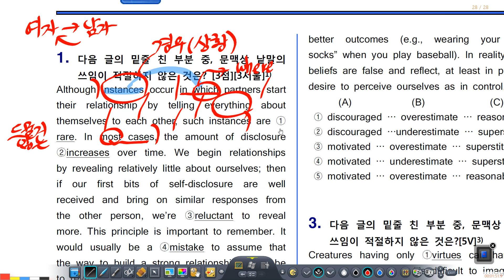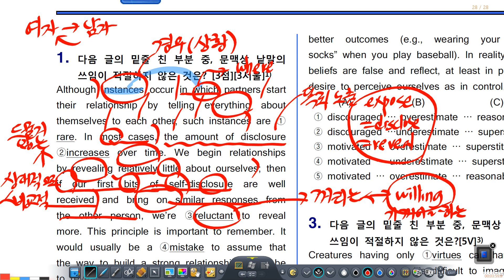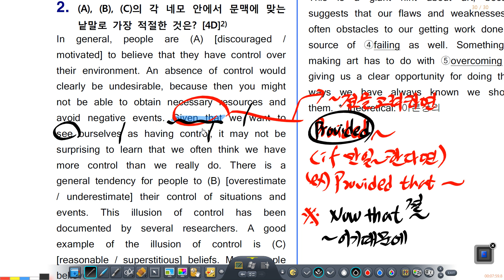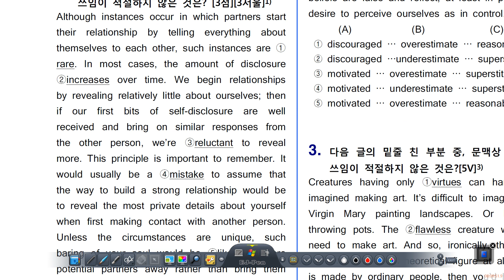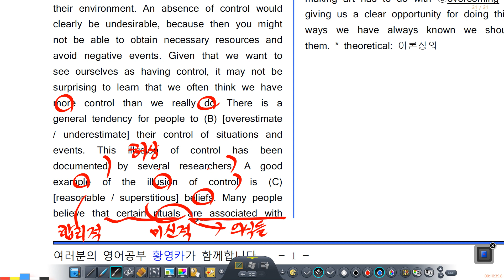고2 어휘 문제 4개